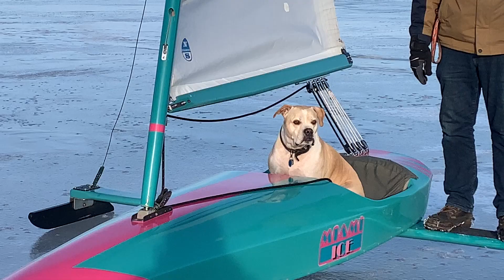Bono on Miami Ice Jan 2023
Dog Days of Winter on Lake Winnebago